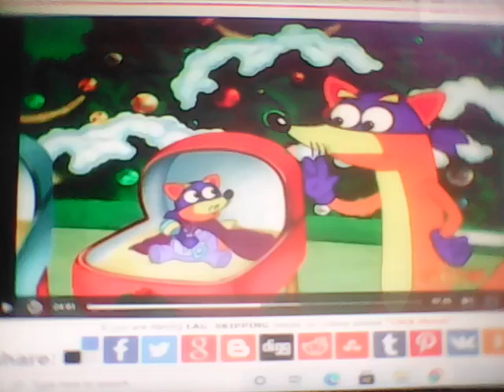A Good Fox in Central Park Part 7 - Augie Drops In/Augie Meets Swiper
Part 7
Augie found Vampirina and Met Swiper